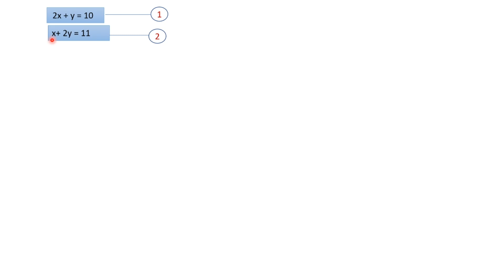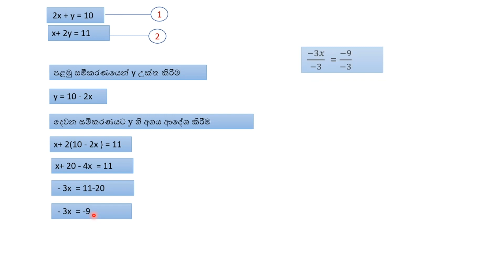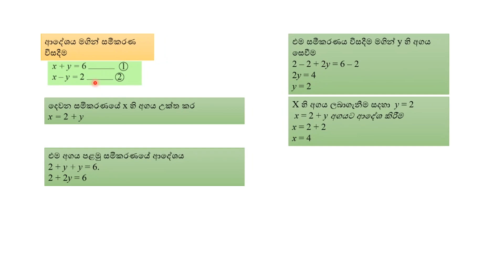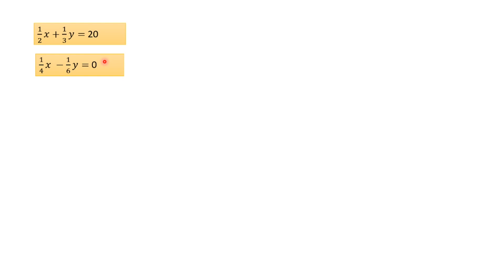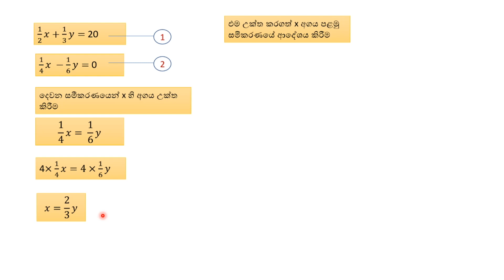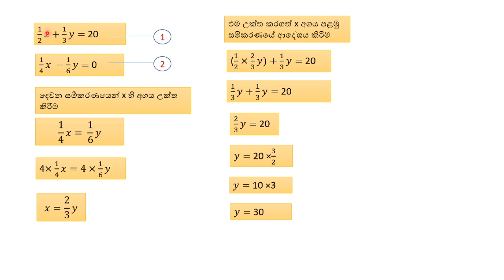11 ශ්‍රේණිය සමගාමී සමීකරණ 2 කොටස